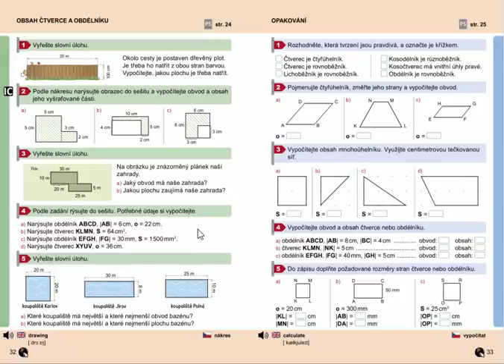Čtverec (výpočet strany z obvodu), Geometrie pro 4.ročník, str. 32, cv. 4d